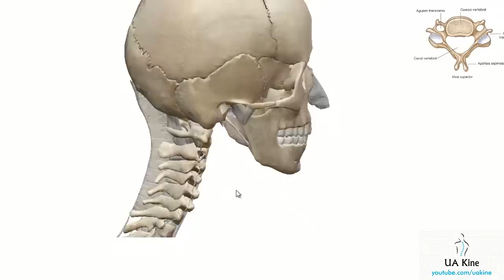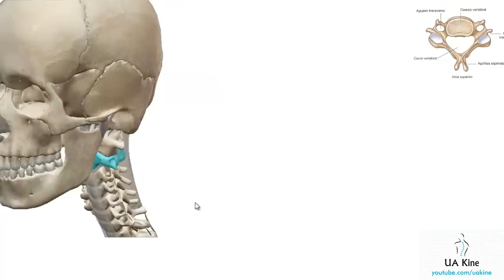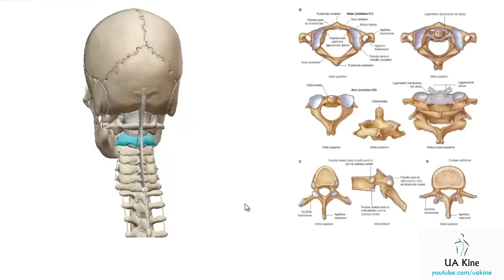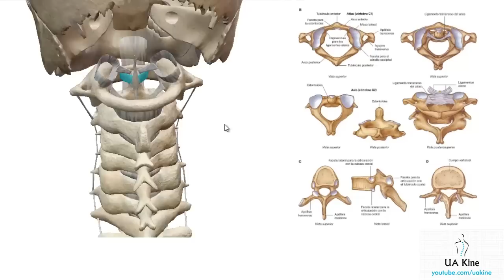Anatomía - Vertebras Cervicales - Atlas, Axis - Uakine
Características de las vertebras cervicales. Anatomía Osteologia